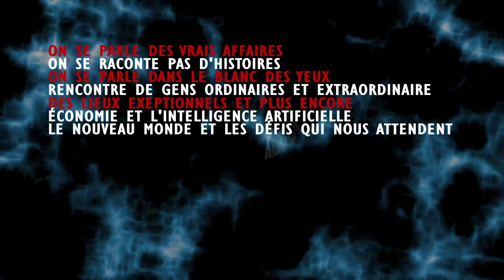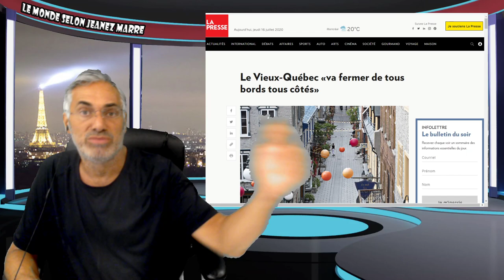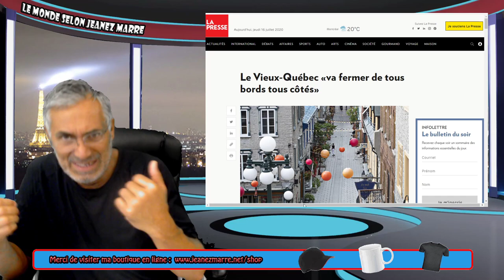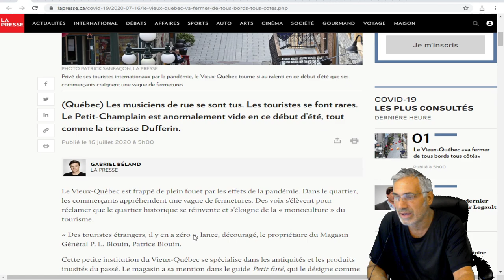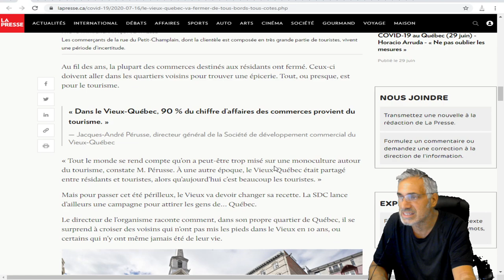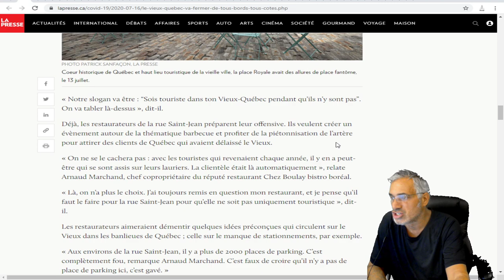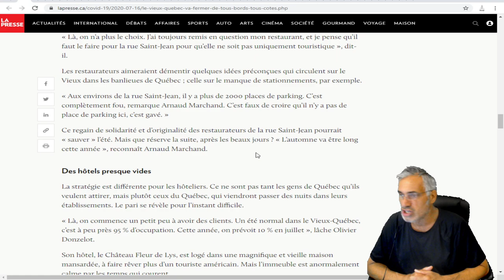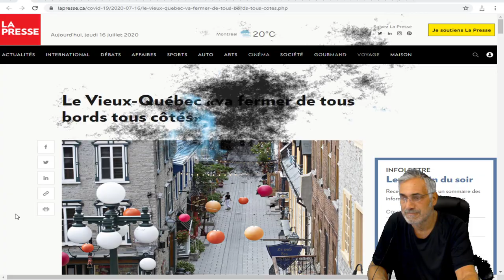ON NE PARLE PLUS DE RÉCESSION MAIS DE DÉPRESSION;Le Vieux-Québec va fermer de tous bords tous côtés»